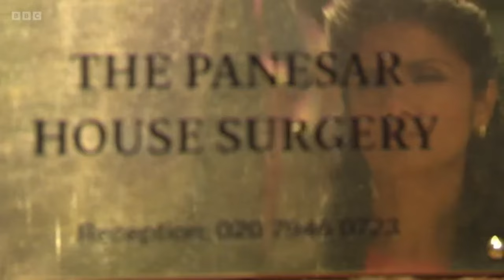Suki & Eve. Their Story - Chapter 2 (Part 1) - Define Stupid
Eastenders SukEve

There are soooooooo many SukEve scenes in what I see as the second chapter, from after the Kiss Slap through to Hallowe'en.  I had to divide it all into two parts.  Part two to come soon.

My take on the Eastenders Suki and Eve love story.

So. I've condensed all the SukEve scenes into about 15 seconds. Some are a bit longer as I just couldn't cut certain things out and/or I like them too much. There may also be the odd scene with either Suki and Eve with other characters for context.

Chapter 1 is from their very first meeting until the Kiss Slap scene.
Chapter 2 Part 1 is from after the aftermath of the Kiss Slap through to the reopening of Walford East.